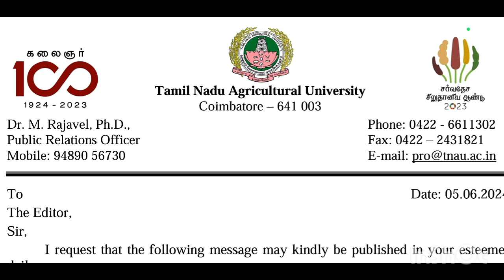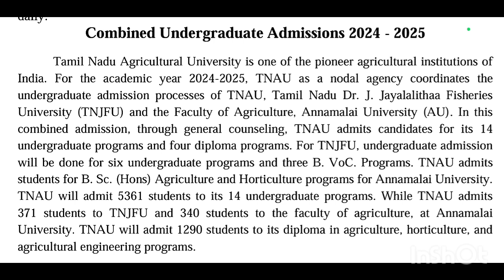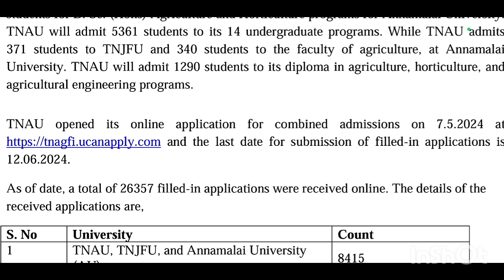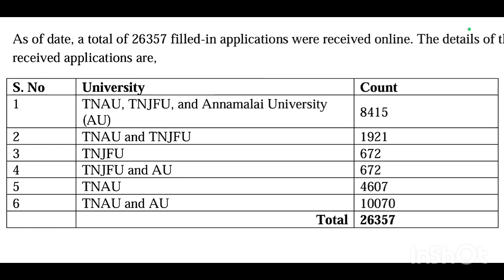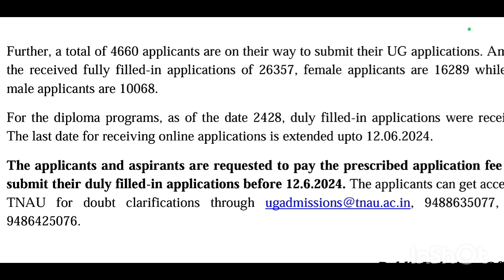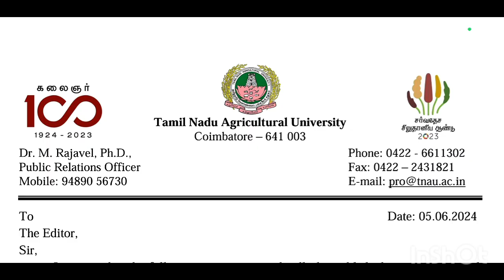How Many application received? + TNAU+ AU + TNJFU + seats increase?